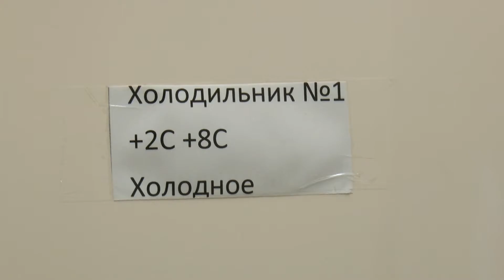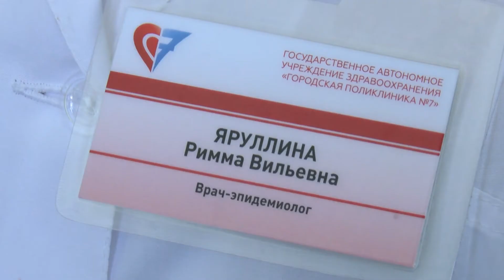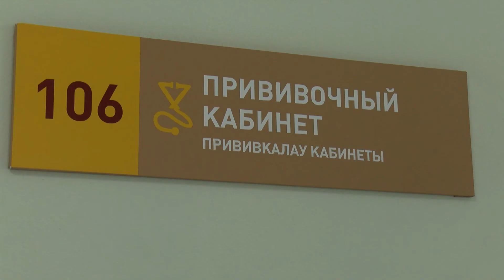В Казань привезли первые вакцины от гриппа